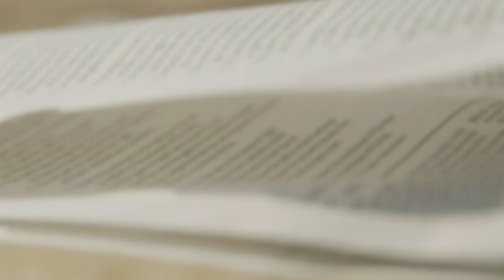God's Tools — Baptism: Work of God - Bible Breath, S4 E2 // Time of Grace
Pastor Jeremy starts this two-part lesson on Baptism. He looks at three things: what Baptism is, what it does, and who should be baptized.

Welcome to Bible Breath, our Bible basics series where Pastor Jeremy helps us dig into the Word of God to help us catch our breath for whatever's coming next.

OVERVIEW

0:50 - Pentecost review and baptism
1:17 - 3 objectives to learn about baptism
1:37 - Jesus commanded baptism
1:50 - what is baptism?
3:08 - biblical baptism
4:32 - does it matter how to apply water for baptism?
5:35 - how was Jesus baptized?
7:06 - what does baptism do?
10:10 - baptism connects us with something significant
12:28 - who should be baptized?
12:50 - should babies be baptized?
14:02 - “means of grace” definition reviewed
15:10 - can babies have faith?
16:07 - Pastor Jeremy’s personal story of babies and faith
18:35 - Another personal story of baptism